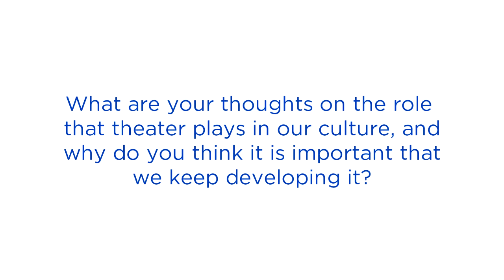SPA Speaker Series: Sean Flahaven Q&A Part 5